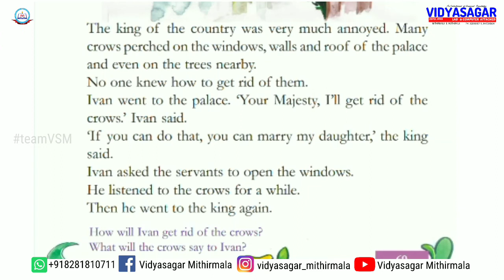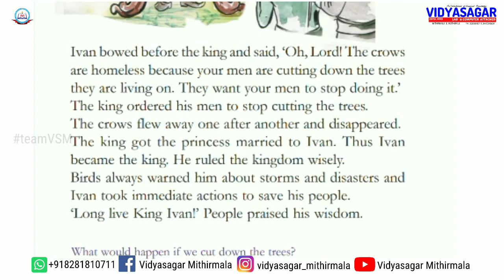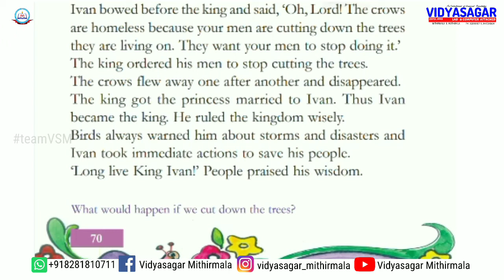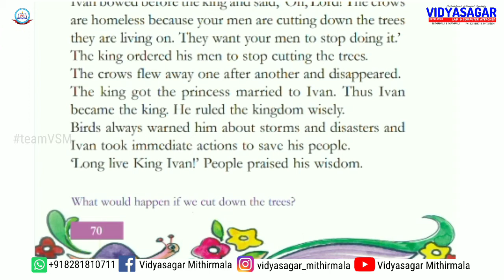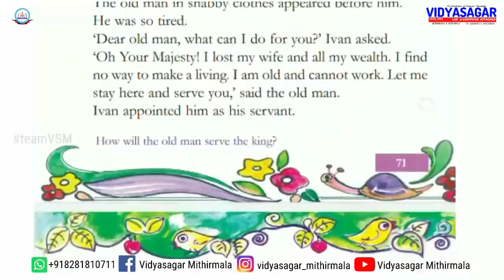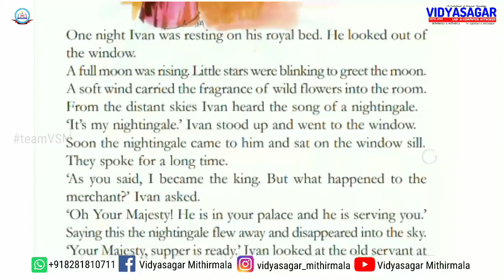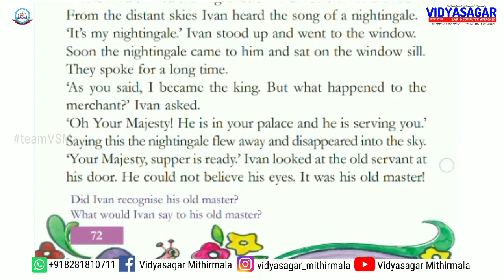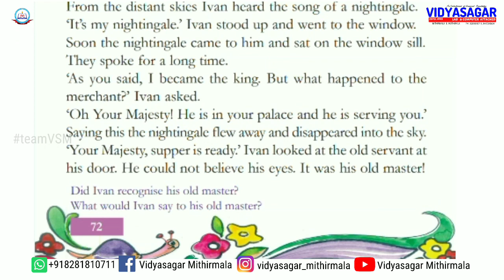The Language of Birds | Class 4 | English | story | Malayalam meaning | Unit 3 | Part IV